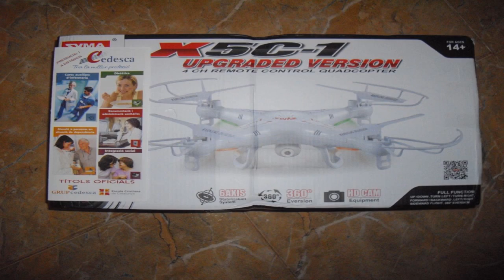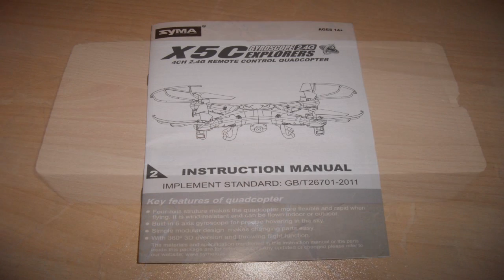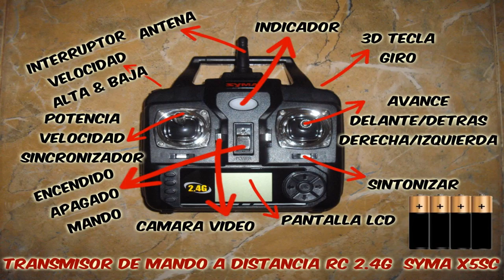Unboxing Y Práctica Dron Symax5C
Vamos analizar y a conocer cuáles son los primeros pasos para pilotar el dron quadricoptero SYMA X5C.

Enlace de compra
Enlace de compra